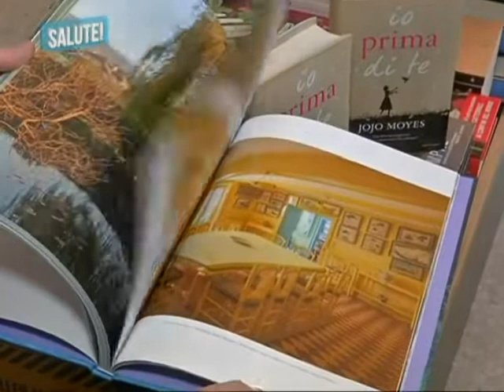Giverny, il giardino di Monet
Recensione del libro "Giverny, il giardino di Monet" di Jean-Pierre Gilson e Dominique Lobstein. Il grande artista, infatti, prese casa a Giverny, piccolo paese della Normandia, dove allestì nel prato dell'abitazione un giardino fiorito al quale ispirarsi per le proprie tele. Altri video d'informazione sanitaria sono disponibili all'indirizzo